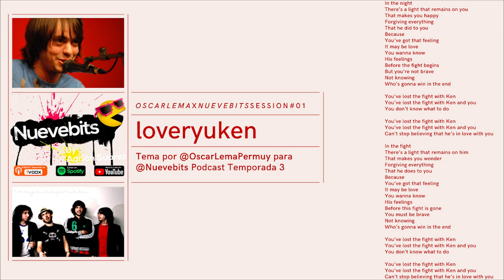Loveryuken - Oscar Lema x NuevebitsPodcast #01 Temporada 3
Letra de Loveryuken:

There’s a light that remains on you
That makes you happy
Forgiving everything
That he did to you
Because
You’ve got that feeling
It may be love
You wanna know
His feelings
Before the fight begins
But you’re not brave
Not knowing
Who’s gonna win in the end

You’ve lost the fight with Ken
You’ve lost the fight with Ken and you

Can’t stop believing that he’s in love with you

In the fight
There’s a light that remains on him
That makes you wonder
Forgiving everything
That he does to you
Because
You wanna know
His feelings
Before this fight is gone
You must be brave
Not knowing